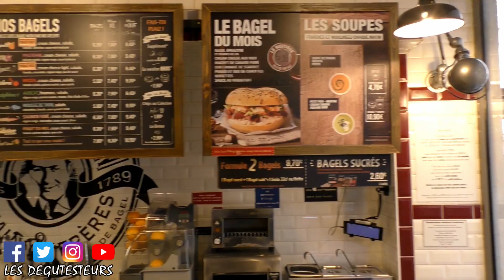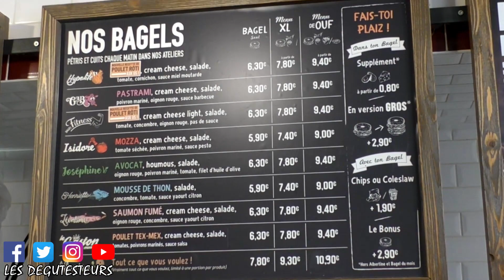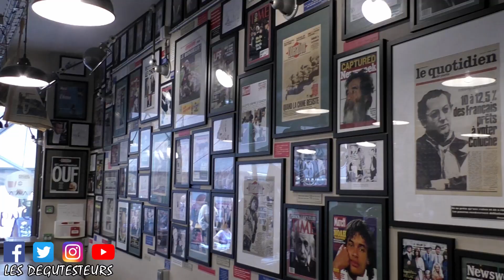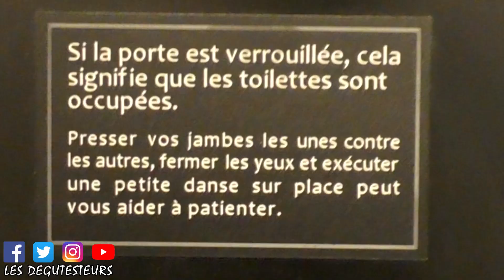Bagelstein Caen - Des bagels aussi fous que la famille Bagelstein - 1ère découverte pour Léa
Léa a rejoint la dégutesteam, et pour cette vidéo, on découvre ensemble l'enseigne Bagelstein sur Caen. Cette enseigne est connu pour ces différents bagels mais également pour sa décoration et son ambiance décalé.
Et toi, tu as déjà testé Bagelstein? Et tu en as pensé quoi?

MET TON PTIT LIKE, si tu as kiffé la vidéo

Et REJOINS LA DEGUTESTEAM en venant dégutester avec moi un restaurant en vidéo

RDV Mardi 18h pour la prochaine vidéo.
Et à très bientôt pour de nouvelles aventures. Ciao